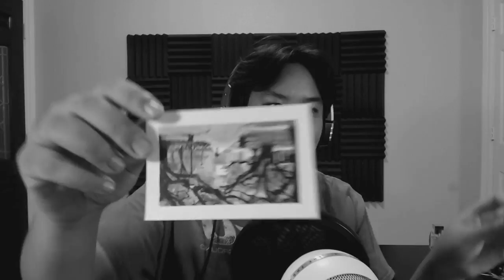CUPHEAD Part 2 - World 2, Difficulty Spike! - Let's Play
Phew, we blew through world 1 of Cuphead pretty quickly. Time to take on world 2! The clown fight is quite a fun difficulty spike, and I can't wait for more.